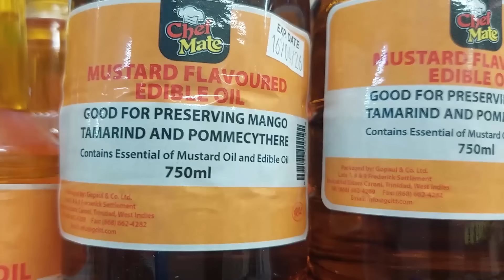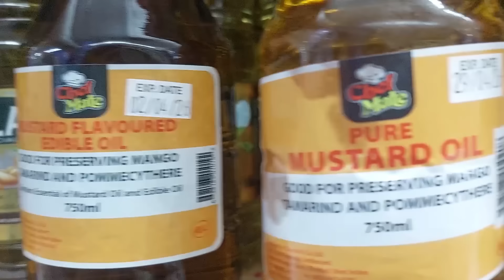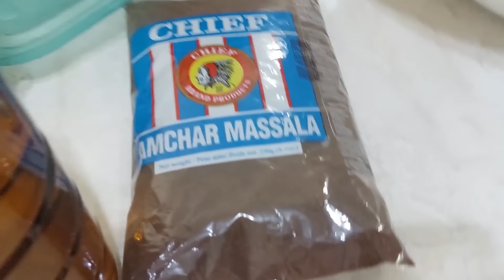Making Spicy Trini Mango Kuchela. Taste testing it with hot roti and fried ochro talkari.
It is the perfect time for mango kuchela as mangoes are in season. Kuchela is a spicy condiment prepared in a similar fashion as amchar and it contains lots of garlic, pepper, mustard oil, shadow beni and amchar masala. Kuchela has Indian roots and though the original recipes would have been brought by the indentured immigrants, much of what we know about Kuchela today would be adaptations of the original composition. Extremely delicious nevertheless and is considered a must have for several occasions. Kuchela makes every meal more palatable and over the years I have learnt, in pleasantly and surprisingly creative ways, that it blends well with different flavour profiles and cuisines.